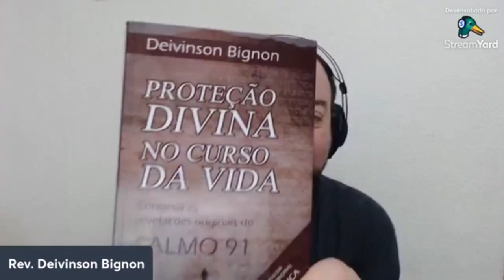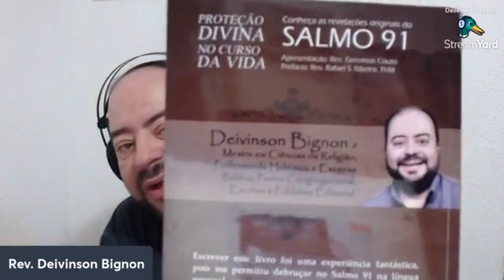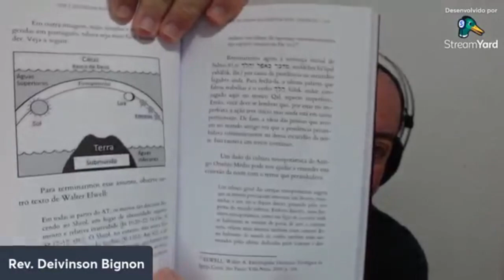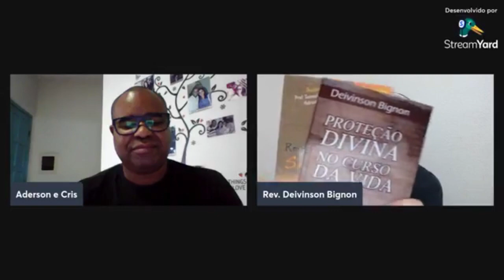O PASSARINHO VERDE E AMARELO E O SALMO 91